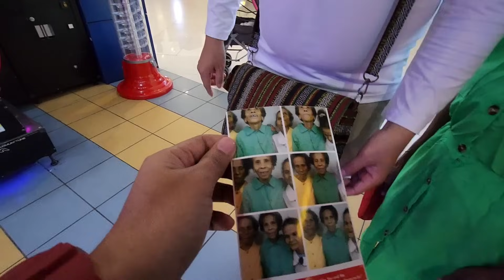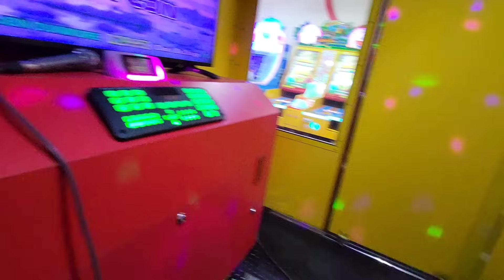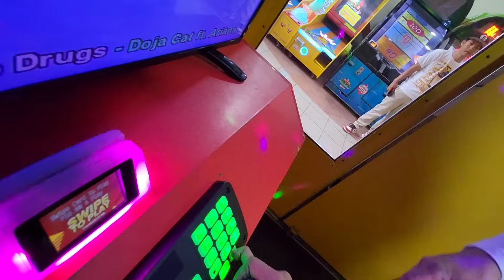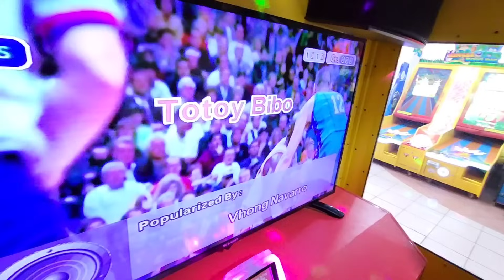MGA SENIORS NAKAWALA SA KWADRA NAGSAYAWAN AT KANTAHAN